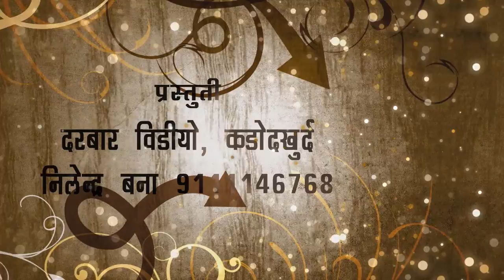श्री राम मंदिर छायन खुर्द शिखर कलश स्थापना समारोह